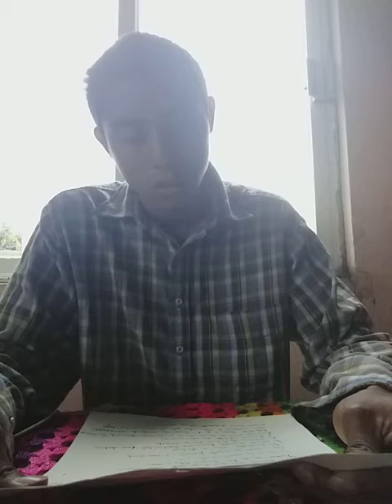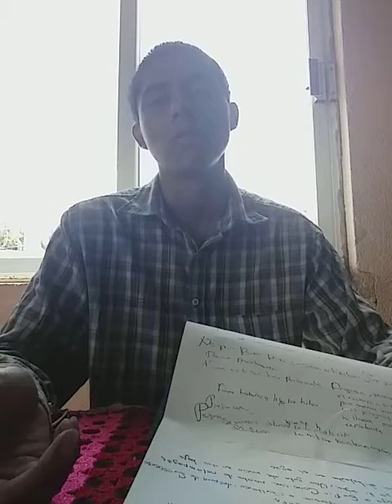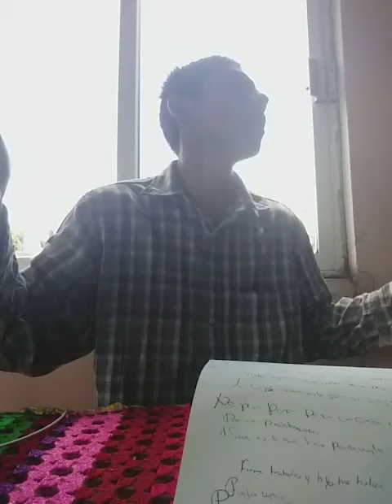BUDISMO ZEN EL ARTE SECRETO CHAKRA MANIPURA-SIEMPRE ESTAR SENTADO SECRET MANIPURA AlWAYS BE SEATED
BUDISMO ZEN EL ARTE SECRETO DE SIEMPRE ESTAR SENTADO MANIPURA CHAKRA MEDITATION BUDISM ZEN ART MARTIAL SECRET